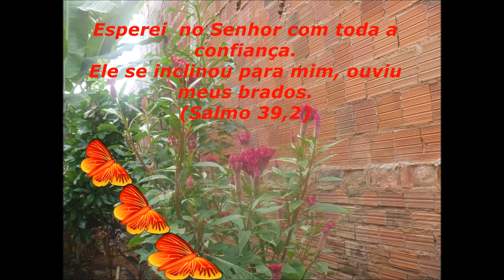Comprinhas de plantinhas (Lírios e flor de maio)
Gente linda, obrigada. Beijos! Deus conosco!